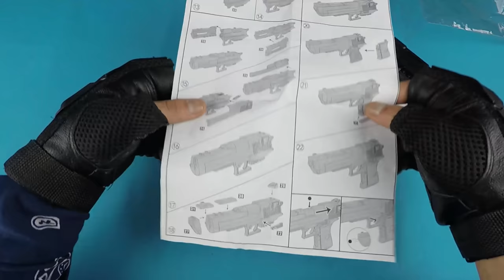DIY GUN - KENDİN YAP BONCUK ATAN SİLAH - DESERT EAGLE TABANCA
DIY TOY GUN - Do it Yourself Toy Weapon - Desert Eagle Pistol

DIY Spielzeugpistole - Mach Es Selbst - Desert Eagle Pistole